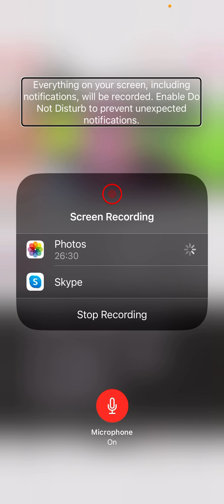I'm sorry Bobby, but I see why this is happening to you...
Moral of the story is, becareful with the things you say and how you say them, as they will come back to bite you.